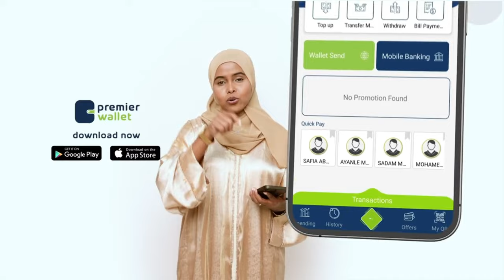Dalka Itoobiya maleeshiyo afduubatay in ka badan boqol arday oo ka soo jeeda gobolka Amxaarada.